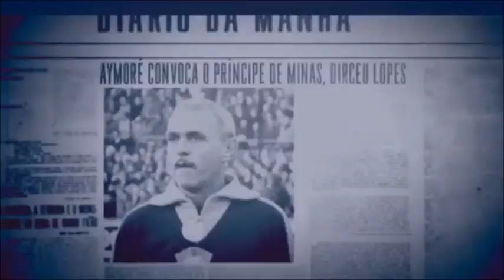Dirceu Lopes - Cruzeiro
Relembre alguns gols de Dirceu Lopes.

Dirceu Lopes Mendes, mais conhecido como Príncipe, nasceu em Pedro Leopoldo, 03 de setembro de 1946. Jogou pelo Cruzeiro de de 1964 a 1977.

Prêmios:
Bola de Ouro (Placar): 1971.
Bola de Prata (Placar): 1970, 1971 e 1973.
Artilheiro Campeonato Mineiro: 1966 e 1969.

Títulos pela Seleção Brasileira:
Copa Rio Branco: 1967

Títulos pelo Cruzeiro:
Campeonato Brasileiro: 1966
Taça Libertadores da América: 1976
Campeonato Mineiro: 1965,1966,1967,1968,1969,1972,1973,1974 e 1975
Taça Minas Gerais 1973
Torneio Início de Minas Gerais 1966